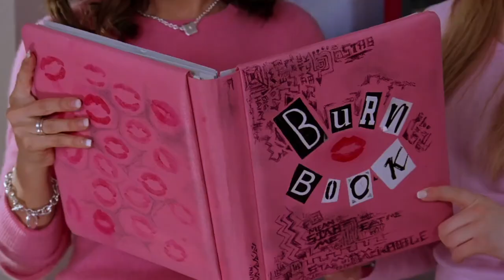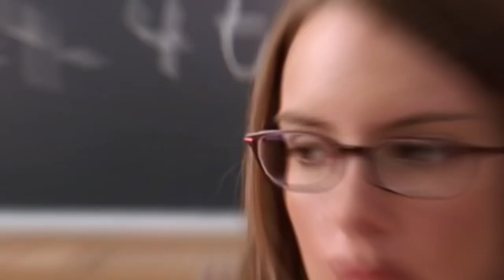Mean Girls Reboot: Actors That Should Have Been Cast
Which pop queen could possibly debut with the role of Regina George? And which Marvel actor would be the perfect pick for Aaron Samuels? Keep watching to find out who we think would be the perfect choice for the Mean Girls reboot!